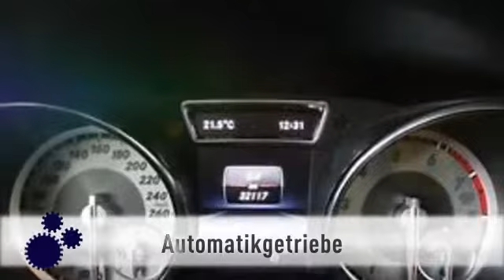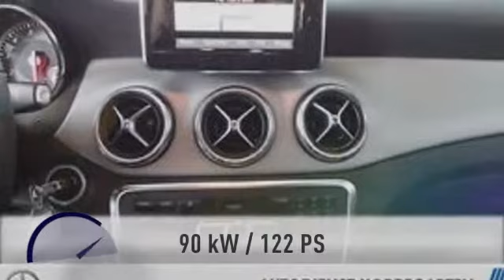Mercedes-Benz CLA 180 CLA 180 Urban Automatik Xenon Navi PTS Sitzh.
Endpreis: € 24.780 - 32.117 km - 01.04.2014. Weitere Details:
Sportwagen/Coupé, Power{kw=90.0} KW, Automatikgetriebe, silber